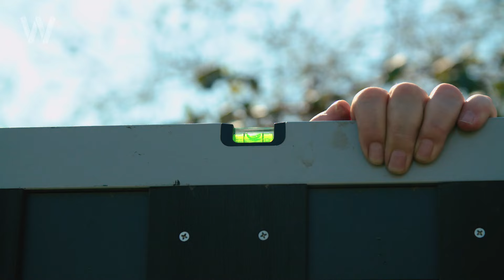WPC-Sichtschutzzaun aufstellen [Anleitung] | BAUHAUS Workshop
Das Aufstellen eines Sichtschutzzauns dauert meist nur einen Samstagnachmittag lang. Gut angelegte Zeit. Hier gibt es viel Privatsphäre und Freiheit für einen überschaubaren handwerklichen Einsatz.

Denn eigentlich ist ein Sichtschutz wenig mehr als ein übergroßes Zaunelement. Und deswegen gelten hier auch die gleichen Anforderungen wie bei jedem anderen (Holz-) Bauwerk im Garten: Wieder dreht es sich um Standort, Material, Fundament und Montage.

Erster Schritt ist natürlich die Planung. Bei der Auswahl des Standortes eines hochaufbauenden Sichtschutzelements muss man regelmäßig Mindestabstände zu den Nachbarn und / oder Grundstücksgrenzen einhalten. Das örtliche Bauamt weiß mehr. Bei Material für den Zaun hat man inzwischen eine riesige Auswahl, allein BAUHAUS listet aktuell über 200 verschiedene Sichtschutzelemente. Bei unserem Projekt haben wir uns für WPC entschieden, also einem dauerhaften und pflegeleichten Holz-Kunststoff-Gemisch. Hier reicht zur Reinigung das Abwischen mit dem Schwamm.

Vor der eigentlich Montage wird der Verlauf des Zauns mit Erdnägeln und Maurerschnur abgesteckt. Beim Aufstellen längerer Sichtschutzzäune werden erst einmal die Pfosten gesetzt, die (wie alles, an dem im Garten der Wind rütteln kann) ein ordentliches Beton-Fundament brauchen. Die Pfosten, die meist aus Hartholz, Aluminium oder WPC bestehen, werden beim Betonieren mit einem Stützkorsett aus Baulatten in Waage gehalten. Nach dem Aushärten des Betons können dann die Elemente aufgerichtet, mit Klötzchen und Holzkeilen unterfüttert und sauber ausgerichtet werden. Erst wenn der Baumeister wirklich zufrieden ist, werden Elemente und Pfosten endgültig verschraubt. Besteht der Sichtschutz wie im Video nur aus wenigen Elementen, können sie schon an den Pfosten befestigt werden, bevor diese einbetoniert werden. Jetzt noch die Baulöcher für das Ständerwerk auffüllen, dann steht dem geschützten Grillabend - ganz unter uns - nichts mehr im Wege!

Kapitel:
0:00 Intro
0:37 Standort
0:49 Material
1:05 Markierung
1:43 Löcher graben
2:33 Montage der Zaunhalter
3:16 Sichtschutzelement mit Pfosten verbinden
4:32 Zaun ausrichten
5:08 Nächstes Element verbinden
5:26 Betonieren
6:05 Abdeckung
6:24 Outro